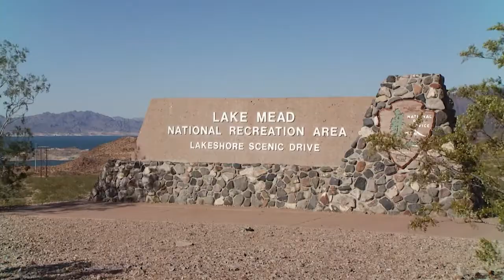Arizona360 - CAP on Lake Mead levels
Chuck Cullom with the Central Arizona Project explains how CAP works to prevent shortages along the Colorado River in 2018.